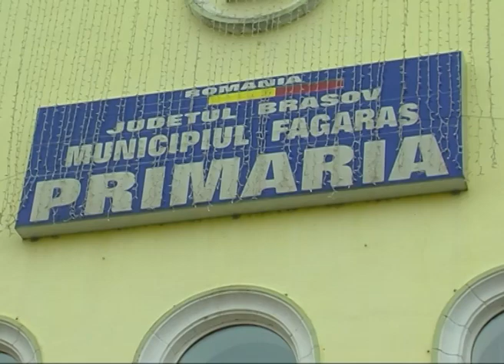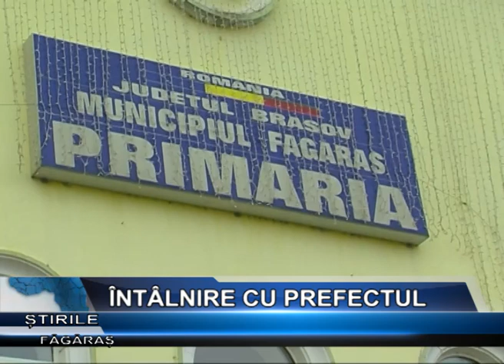ÎNTÂLNIRE CU PREFECTUL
Prefectul Mihai Mohaci s-a întâlnit astăzi cu locuitorii din Țara Făgărașului pentru a le asculta problemele și pentru a încerca să găsească soluții pentru rezolvarea acestora. Întrunirea a avut loc la sediul Primăriei din Făgăraș.